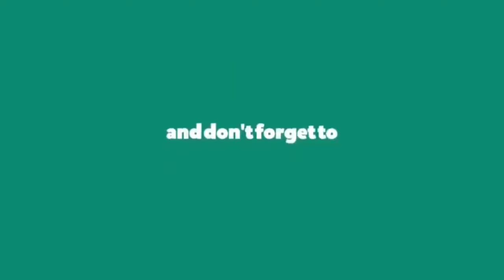Unstoppable gameplay || Low end device 😭 || Freefire Highlights 👿🥵 देख लो🔥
🎧 GENTRAMMEL - Out of My Mind (dir. @misfitmonarchs)